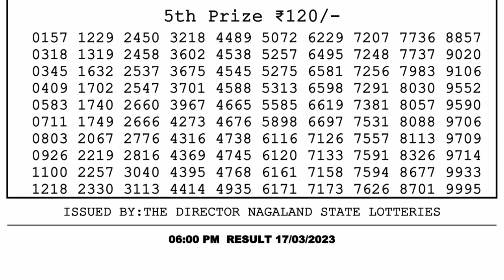Dear Lottery Sambad 6pm today 17.03.23 Nagaland State Lottery Result